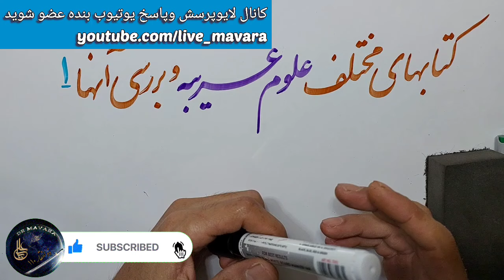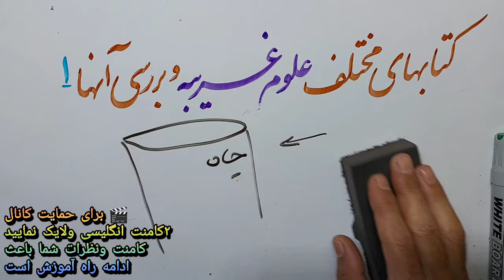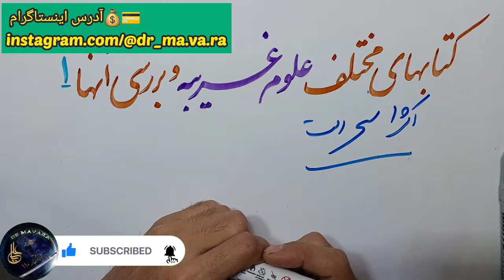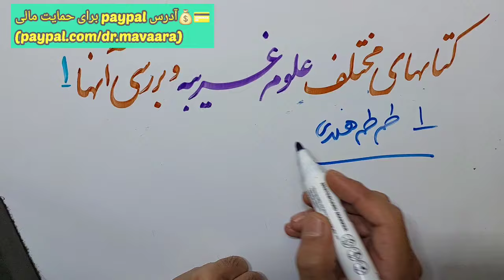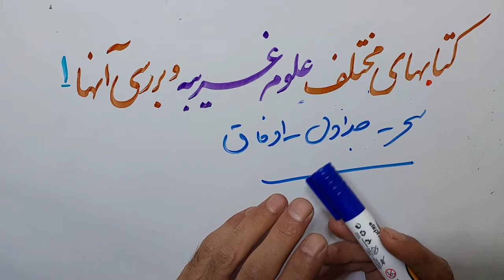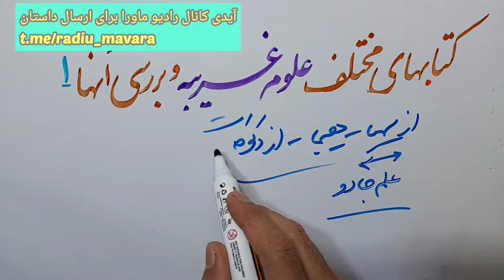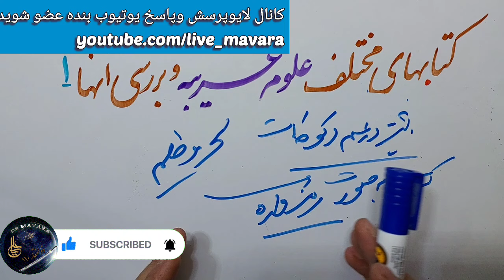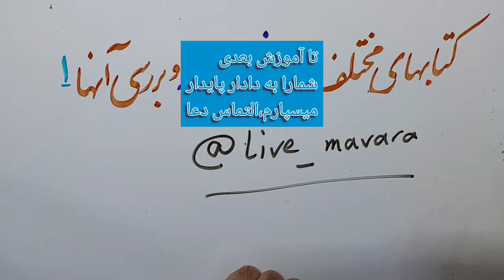بهترین کتابهای جادو و علوم غریبه کدامند؟، برنامه آموزشی بررسی مهمترین کتابهای علوم غریبه ،قسمت اول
حتما بخوانید.. از سری مجموعه های بررسی کتابهای مهم علوم غریبه جلسه اول،این برنامه مهم را برای همه بفرستید و حتما کانال راحمایت نمایید

آیدی ادمین تلگرام رادیو ماورا برای ارسال تجربیات ماورایی خودتان در پیام صوتی

ساعات پاسخ
۱۲ظهر  تا ۱۱شب بوقت ایران
لطفا رعایت فرمایید
التماس دعا